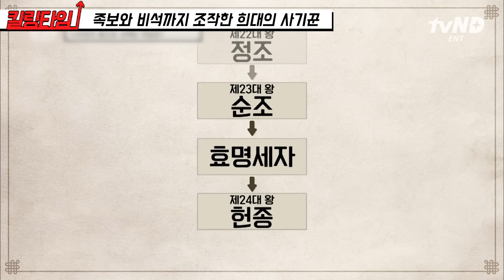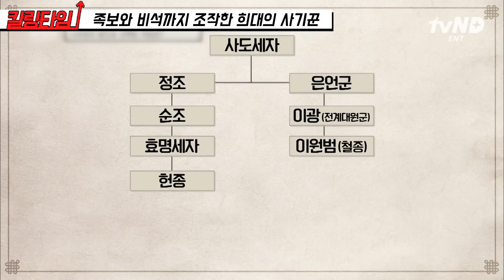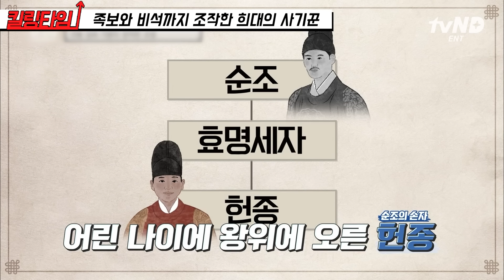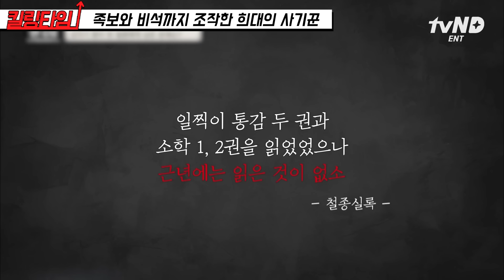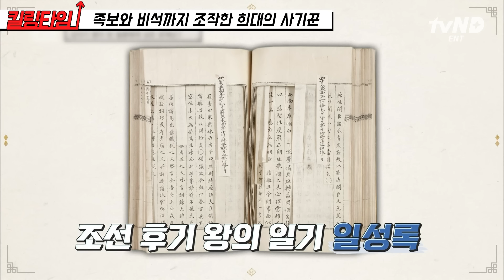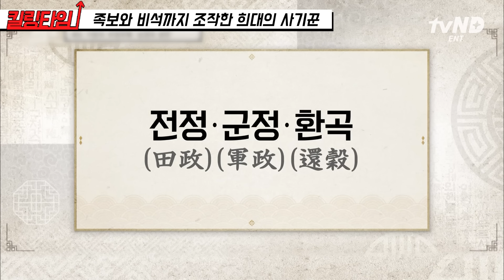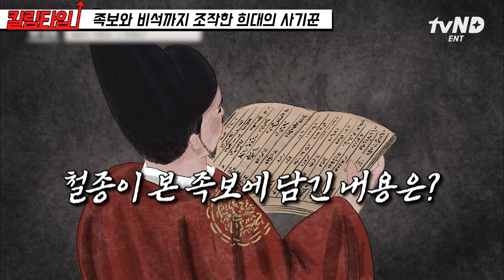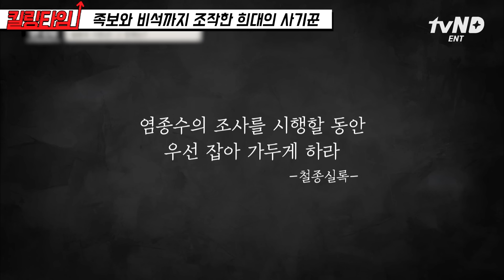[킬링타임 50분] 어제는 나무꾼 오늘은 임금님❓ 유교 국가 조선에서 왕이 될 수 없었던 철종이 왕이 된 이유💥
00:00 오프닝
00:14 족보와 비석까지 조작한 희대의 사기꾼

회차 정보: 벌거벗은한국사 33회